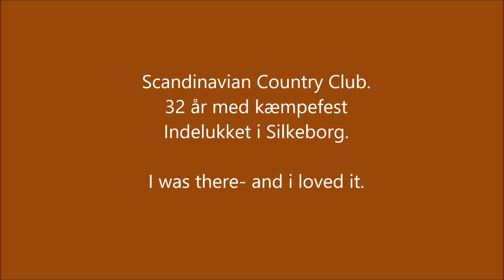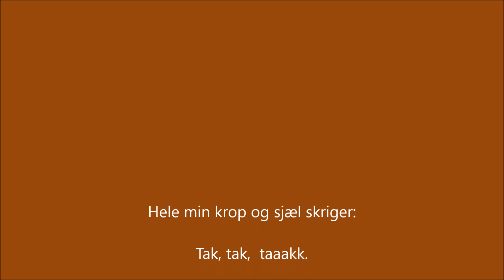Still in love with you_Ole Lindskov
Åh disse år i Silkeborg.